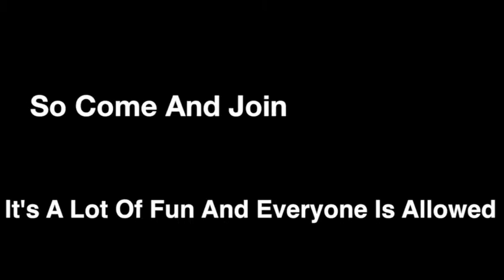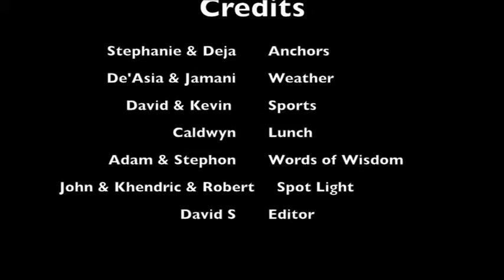Central Islip High School Daily Video Announcements January 18th, 2013